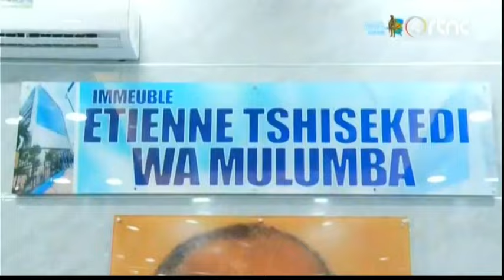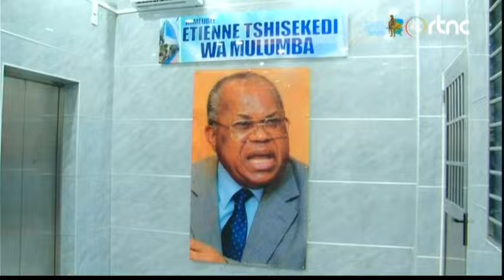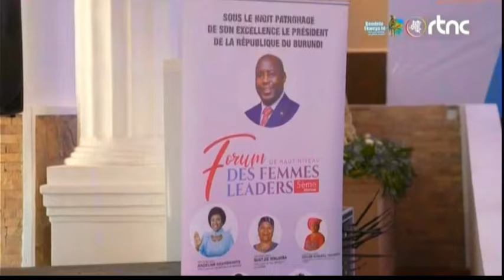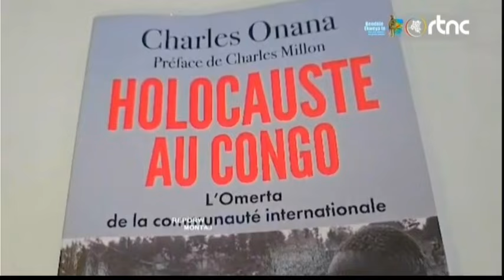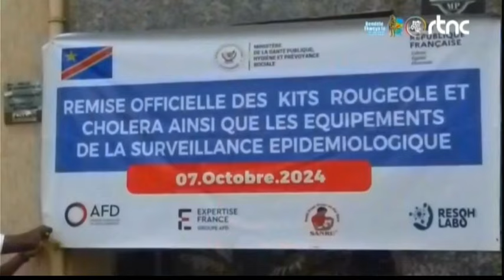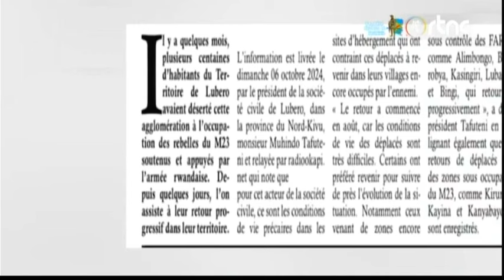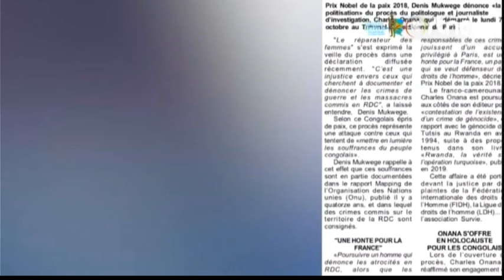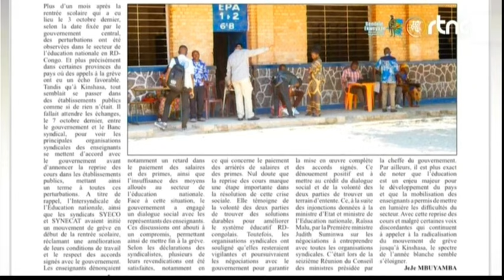🌍SUIVEZ : LE GRAND JOURNAL DE CE MERCREDI LE 09.10.2024 EDITION 13H30